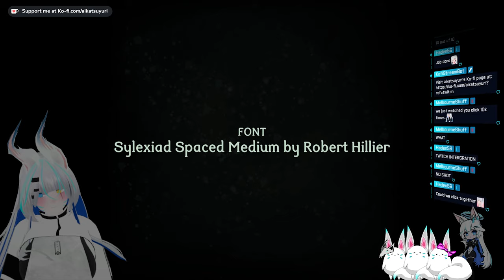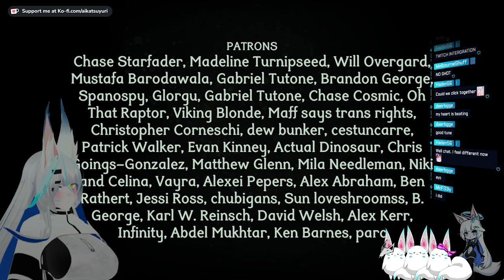Aika plays CLICKOLDING (Indie game)